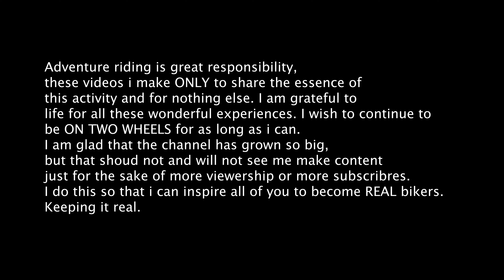CRAZZY ADVENTURE RIDE ON THE HIMALAYAN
A quick evening ride that turns out be so much fun.